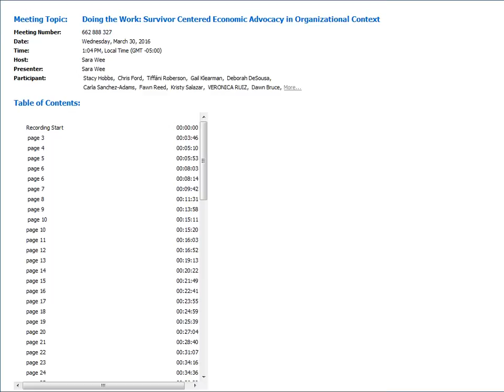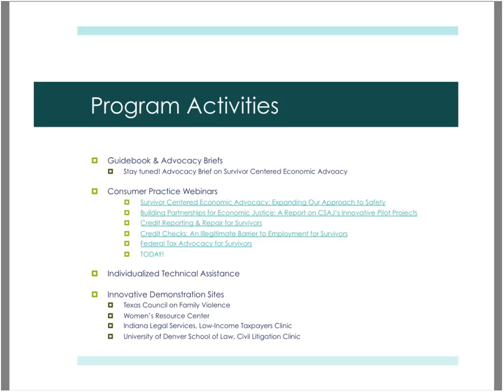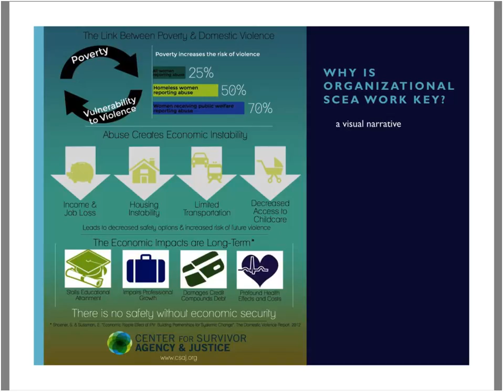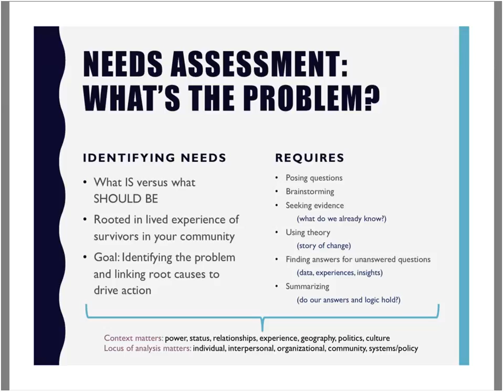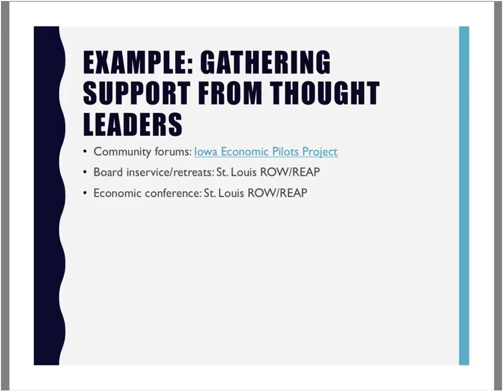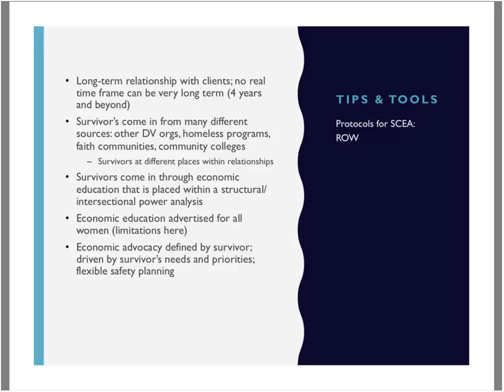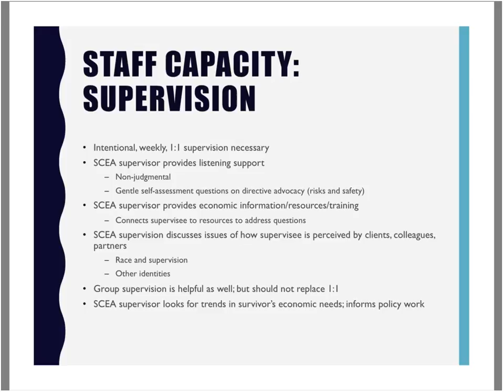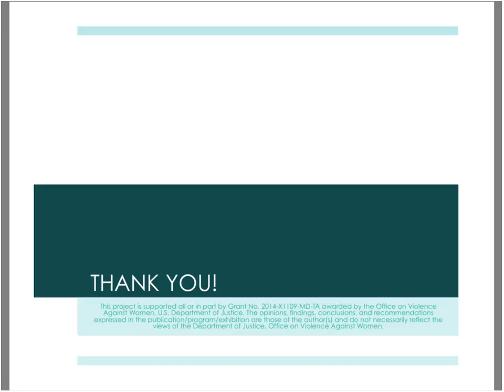Doing the Work: Survivor Centered Economic Advocacy in Organizational Context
The goal of this webinar is to place the principles of survivor centered economic advocacy (SCEA) into organizational context and to provide tools and case examples to aid you in tailoring SCEA principles to your particular organizational setting.

Survivor centered economic work cannot be effective without the organizational support and capacity to sustain it. Past CSAJ webinars have focused upon SCEA in the context of individual advocacy. This webinar will dig deep into organizational SCEA in order to support, build, develop or grow effective survivor centered advocacy practices in your context. Participants will learn the principles of SCEA, engage with evidence regarding the effectiveness of SCEA, and look at case examples of SCEA in an organizational context. We will explore what makes an effective survivor centered organization including:

developing leadership practices

increasing and supporting staff capacity and supervision

examining the role of race and privilege in SCEA work, and

building and strengthening partnerships.

Participants will receive hands on tools and real case examples to use for engaging your own community and organization in doing effective SCEA work.

This webinar is for LAV, Rural, and STOP OVW grantees, as well as all other nonprofit service providers who work to enhance advocacy for survivors of domestic violence.